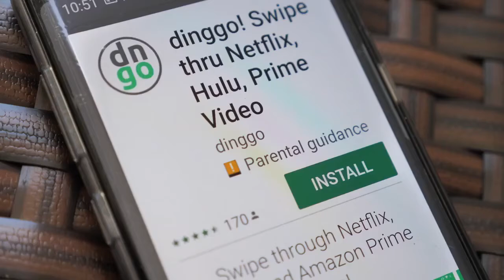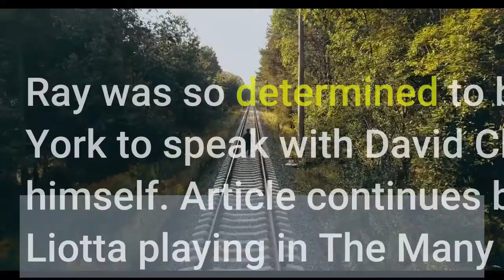Ray Liotta Finally Makes It to 'The Sopranos' Universe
Streaming services like HBO Max are singlehandedly responsible for introducing new generations to older shows, and The Sopranos is definitely one of those shows. When it premiered over 20 years ago, the internet was not what it is today. The discourse around The Sopranos was limited to school, work, parties, an actual telephone, and perhaps the occasional message board. Now that we have unfettered access to each other, it's easy to hear about stories like why Ray Liotta turned down The Sopranos. Article continues below advertisementBecause it's Ray Liotta, you can almost retcon him into the show. It's difficult to believe he wasn't there, which is why his presence in The Many Saints of Newark is such a treat. Finally, we're getting the Ray Liotta we should have had nearly 25 years ago. So who is he playing in The Many Saints of Newark? Source: HBO MaxArticle continues below advertisementWhy did Ray Liotta turn down 'The Sopranos'? There was always a rumor going around that Ray Liotta was tapped to play Tony Soprano (eventually played by James Gandolfini). In an interview with The Guardian, Ray had this to say, “No! I don’t know where that story came from. David [Chase, creator of The Sopranos] once talked to me about playing Ralphie [played by Joe Pantoliano], but never Tony.” Thank goodness that didn't happen. We can't imagine Ray Liotta being brutally murdered by Tony Soprano the way that Joe Pantoliano was. Ray obviously turned down the role of Ralphie. “I didn’t want to do another mafia thing, and I was shooting Hannibal. It just didn’t feel right at the time,” he said. He felt differently about The Many Saints of Newark. Ray was so determined to be in the movie that he flew to New York to speak with David Chase directly, paying for the entire trip himself. Article continues below advertisementSource: MGMWho is Ray Liotta playing in 'The Many Saints of Newark'? During his trip to New York to meet with David Chase, Ray Liotta ate lunch with David and his longtime collaborator on The Sopranos, Alan Taylor. By the end of the meal, Ray was offered the role of "Hollywood Dick." I think that role has been filled a million times over. In all seriousness, who is Hollywood Dick? Article continues below advertisementThe many ways in which the characters on The Sopranos are related to each other can get quite confusing. Honestly, we're still not sure how Christopher Moltisanti (played by Michael Imperioli) and Tony are related. Hollywood Dick is the grandfather of Christopher Moltisanti, whose father, Dickie Moltisanti (played by Alessandro Nivola), was a mentor to young Tony Soprano (played by Michael Gandolfini). The Sopranos mentioned Dickie often, but we never heard about Dickie's father. In order to play Hollywood Dick, Ray kept his face puffy by increasing his salt intake and wore a fat suit. His character is also an immigrant from Naples, so Ray learned a Neapolitan dialect.